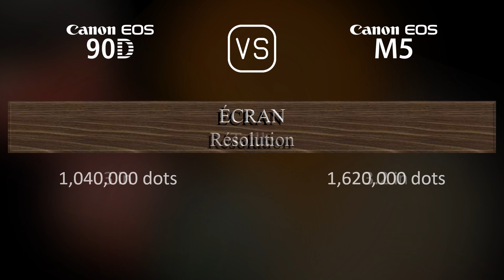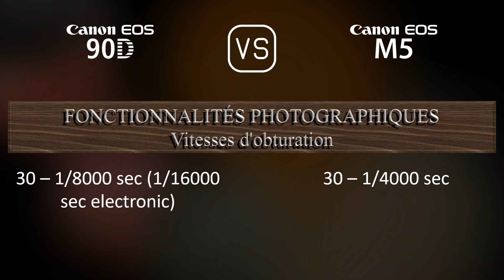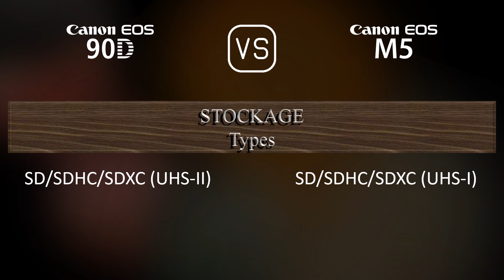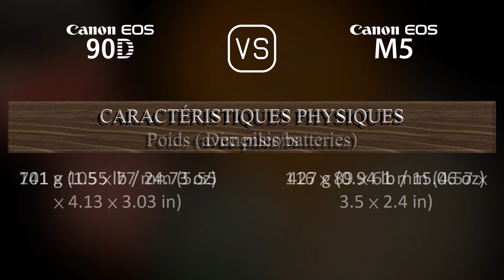Canon EOS 90D vs. Canon EOS M5: Une Comparaison de Caractéristiques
Cette vidéo fournit un aperçu des fonctionnalités du Canon EOS 90D et du Canon EOS M5 dans une comparaison de caractéristiques (comparison of specifications).

00:25 LANCEMENT
00:33 BOÎTIER
00:40 CAPTEUR D'IMAGE
01:01 IMAGE
01:16 OPTIQUE ET MISE AU POINT
01:41 ÉCRAN
01:58 VISEUR
02:13 FONCTIONNALITÉS PHOTOGRAPHIQUES
03:06 FONCTIONNALITÉS VIDÉOGRAPHIQUES
03:20 STOCKAGE
03:24 CONNECTIVITÉ
03:49 CARACTÉRISTIQUES PHYSIQUES
04:07 AUTRES CARACTÉRISTIQUES